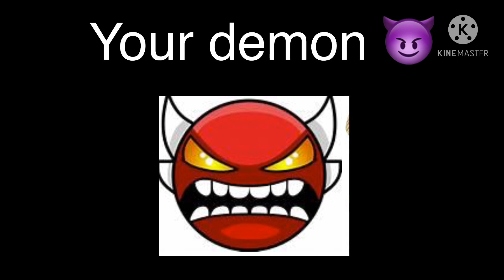Your vs our my hero origins edition :)